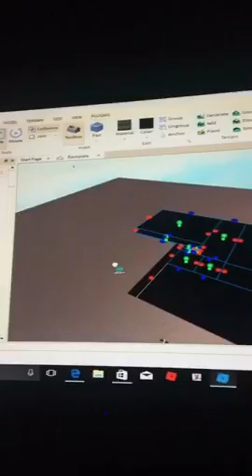June 16, 2017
Tech Tech Tech Tech! Tech is running wild and rampant through the streets of the youth and the sewers of yet unborn fetuses already growing abnormally with swollen foreheads and veins popping from within outward towards the light! Running and turning towards the light like sunflowers but instead are sickly demented foliage creatures covered in moss and lichen that liken to that of the swamp creatures never before surfaced on this earthly realm because of the inability to be seen for its ghastly appearance that would frighten the most courageous of man. Man that does not think of himself as anything short of greatness personified. Yet even that man would succumb to mind numbing seizure inducing spasms in the stomach that would induce vomiting on the spot once said creature has been seen by thine eyes! This is what technology is creating. Generations to come will never understand life to the fullest for everything learned and taught would have come from the screen, the tablet screen, the computer screen, the phone screen, the internet, SCREAM! Scream for it is such a horrendous thought that the demons that we deal with have been man made and created by the technology that supposedly advances civilizations! Illiterate children will run amok and fight and barter and scam and rape and kill for no other reason than for the lack of humanity within their soul because all has been sucked out and tampered with by our need to progress further into the depths of the intellectual black hole. There is no turning back and only further down into the hole. We are taking everything with us. Our sanity. Our power to be individuals. Our ability to THINK! Say it with me THINK! Think for ourselves without the aid of others who have been already brainwashed to stay within the system of utter complacency and slave mentality to the whims of big business and advertising. Big brother is not only watching but at work. He is systematically changing our minds to conform to the size of the box. The box will never get any bigger. In fact, this box is becoming more and more compact as time goes on. We have been castrated from each other. Living in solidarity, as hermits behind screens, the general public will eventually die off in a huge global life eradication movement and leave only those working behind the scenes alive to reap the rewards and what's left of the remnants of life on earth. Deforestation is happening. We are all big majestic life giving trees being cut down, not just one by one, but group by group, by the most technologically efficient lumberjack. Tech over the world. Take over the world.